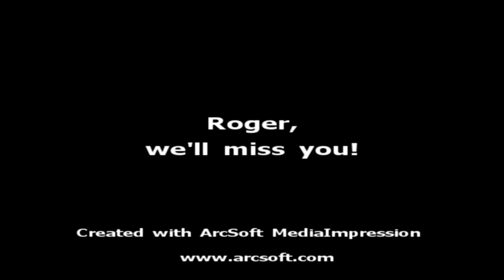Buz remembers Roger Williams.MPG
my fave - Summer Samba